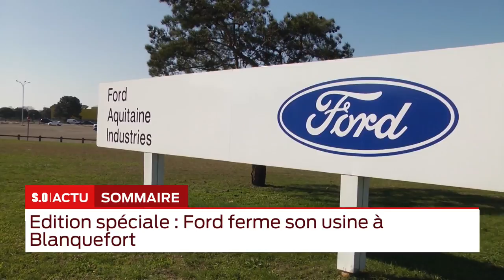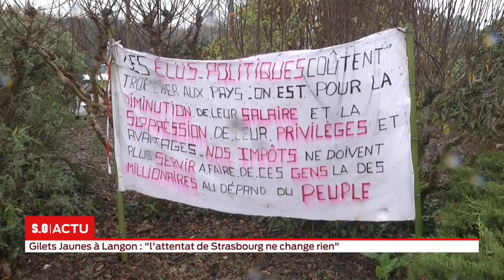La grande édition Jeudi 13 décembre